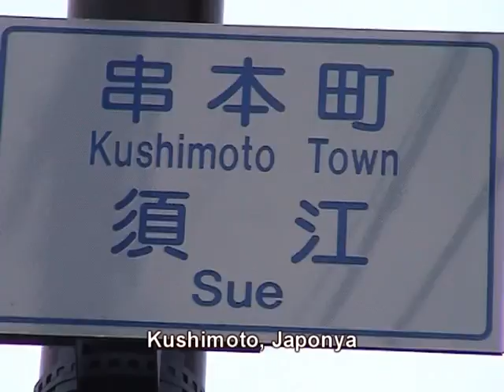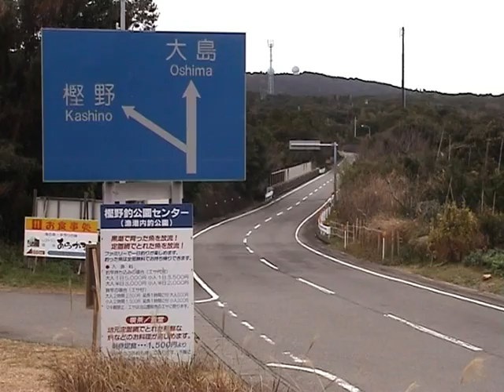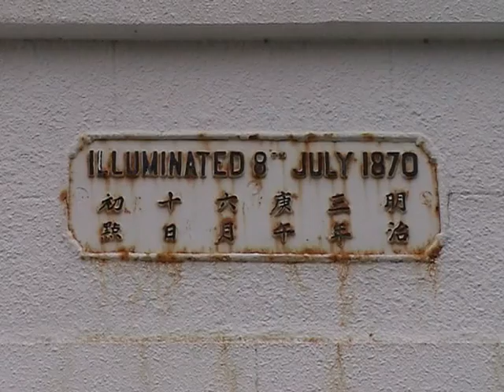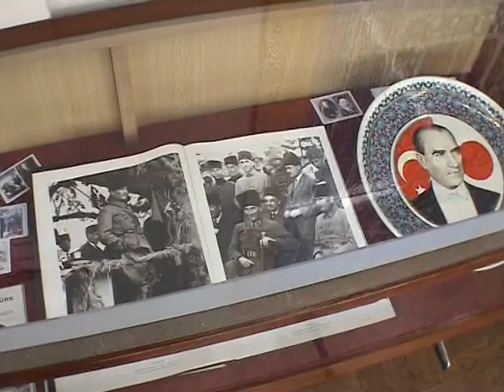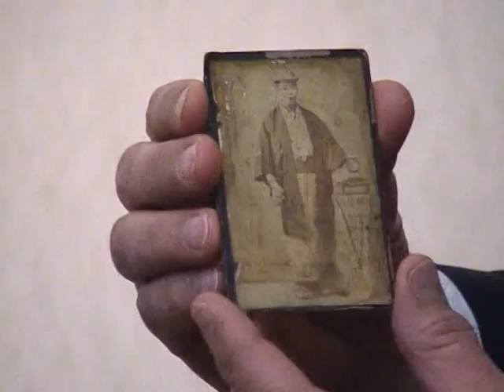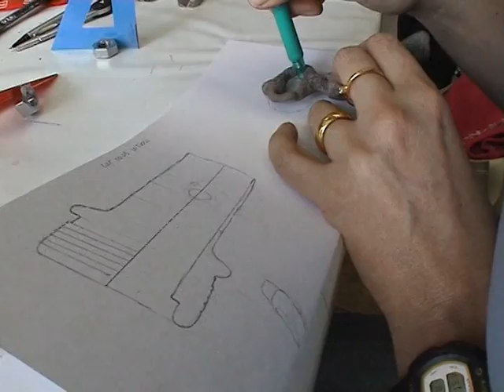An Ottoman shipwreck in Japan: The Ertugrul Frigate. THE EXCAVATION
This video is a compilation of small segments produced by Can Atac during the field work of the Ertugrul project in Japan. I joined them all together to be shown in the exhibition about the project held in Alanya Medieval tower, one of Turkeys southern coast historical cities and more prominent touristic areas. The production was based in the 4 years of excavation in Japan. This video, and two other ones also shown during the exhibit, was possible thanks to the sponsorship of Alanya municipality and was showed continuously during the 6 weeks of exhibition.